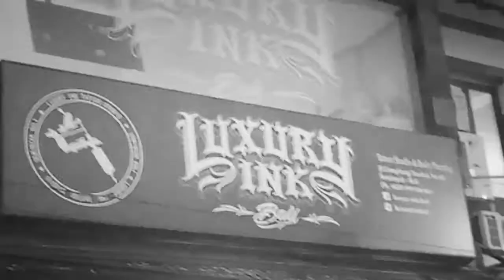Luxury ink Tattoo Studio Bali.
Tattoo studio